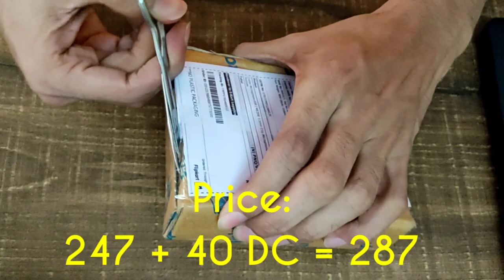Unboxing MEZIRE Microphone | Collar Mike For Voice Recording | Cheap and Budget Price | Best Product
Mezire ™ 3.5mm Clip Microphone For Youtube, Collar Mike For Voice Recording, Lapel Mic Mobile, Pc, Laptop, Android Smartphones X15 Microphone.

Description
Lavalier microphone, perfect for video use, designed for Smartphones, DSLR, Camcorders, Audio recorders, PC etc. The lavalier microphone features an Omni pickup pattern, for full, 360-degree coverage. An integrated 6-meter (20") cable with 3.5mm jack can connect directly to Smartphones, most of cameras.For Smartphone: Switch off the Compact, attractive appearance, high sensitivity High quality design fit voice chat, video conferencing, voice recording, online karaoke Clip-on design, easy to clip it to your shirt, collar or placed in small pockets This product is compatible in accordance with standard headset jacks 7RRS, CTIA equipment, such as IPAD,IPHONE cell phone, HTC phones, Samsung mobile phones, LG mobile computers, consistent with the TRRS,OMTP standard plug the headset device, through a special transfer switch wiring used.

Features & details
NOISE CANCELLING FOR FLAWLESS RECORDINGS­ Lavalier Microphones record clean and clear sound for professional results. Use for Youtube Podcasting, GarageBand, or even to record your own rap!
Compatibility: 3.5mm TRRS jack easily plug the microphone into Apple iPhone 4s 5s, iPad, Macbook, Android smartphones PC and laptop, clip to your collar, shirt to realize hands free. Compatible 4s 5s SE, Samsung Galax S7 S8 J7 J2, OnePlus, Xiaomi Redmi, Coolpad, Moto, Lenovo, Blackberry, Nexus 4, HTC One, etc and clip on to your shirt.
Use For: Youtube, Interview, Recording, Podcasting, Conference call. Now you can instantly reproduce your voice, no additional plugs or batteries needed.
Compact & Light Weight ,
Cable length: Approx. 1.25 meter, Plugging: 3.5mm , Color: Black , Used in Lectures, Conferences and Public Addressing systems.